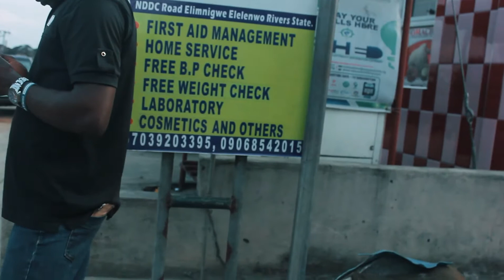Unlucky thief @eaglesmove comedy